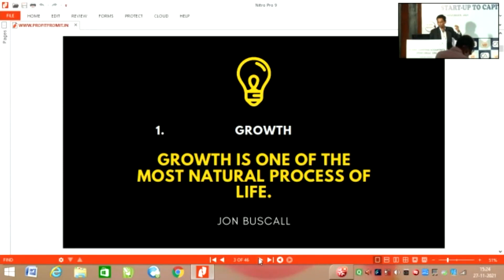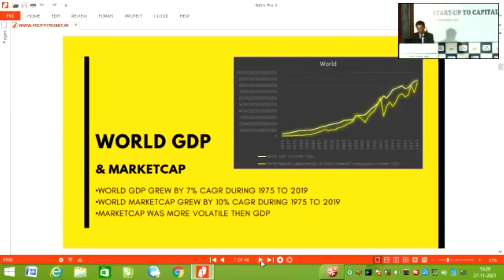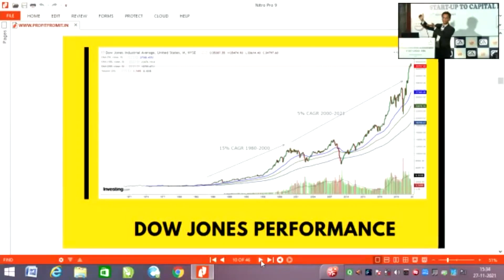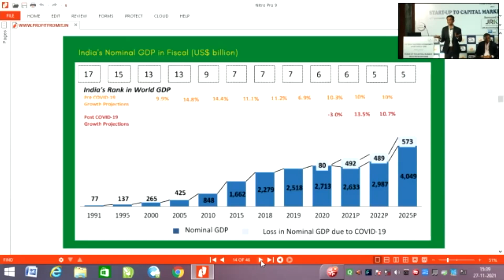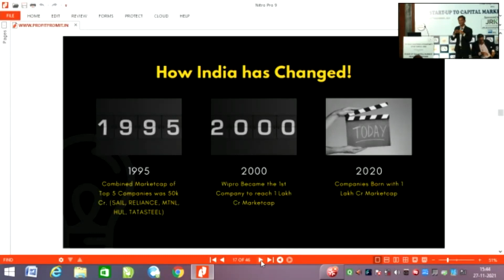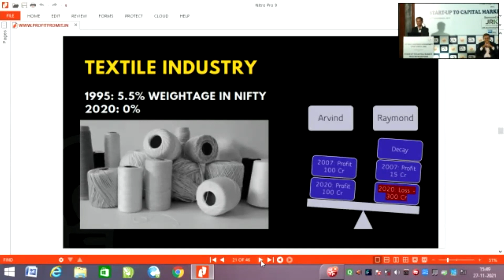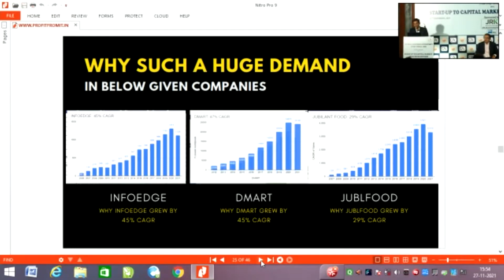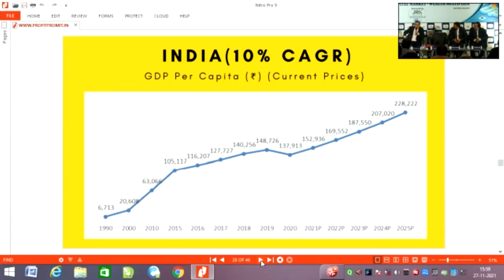VIPCA Seminar on Start-up to Capital Market - Wealth Multiplier - 2nd Session Part 2/3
VIPCA Seminar on Start-up to Capital Market - Wealth Multiplier

Session Topic: Understanding Stock Markets & Technical Analysis

Speaker: Sri Piyush Patel

The seminar was held on 27th November 2021 at The Park, Kolkata